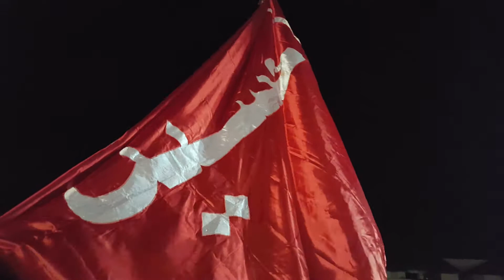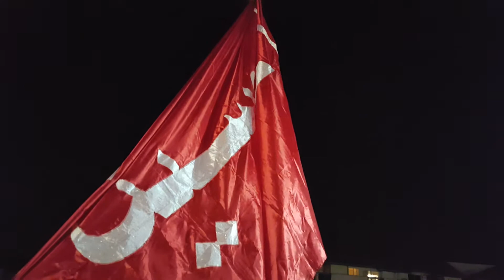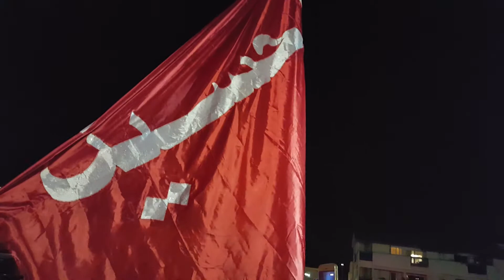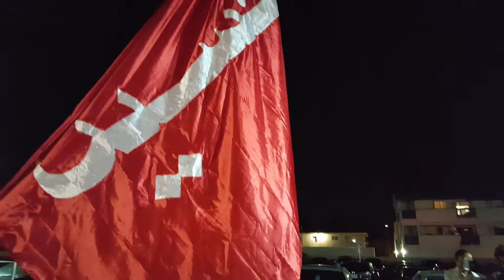SYED ALI SAFDAR - Alam kushaie @ Jafria Islamic Society